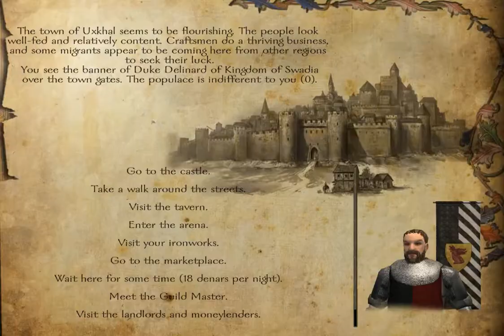Let's Play Mount and Blade Warband Floris Mod Part 35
Damage to us normal/Damage to friends normal/Combat AI good/Campaign AI good

end of tournament
second place